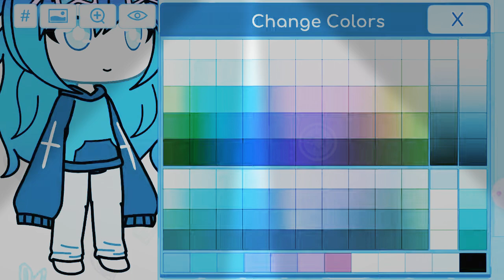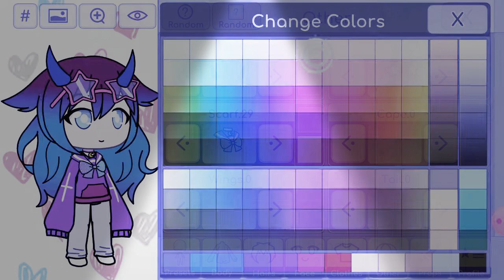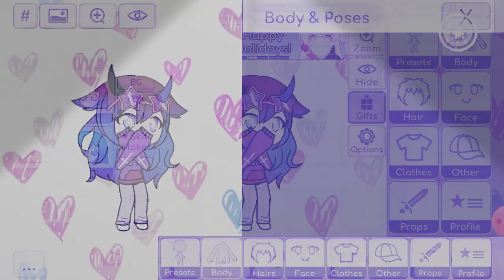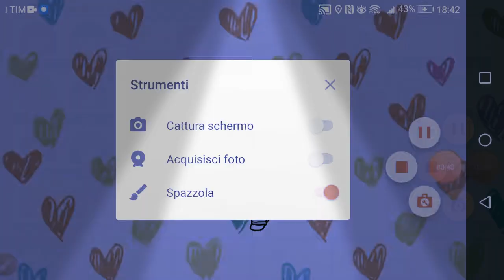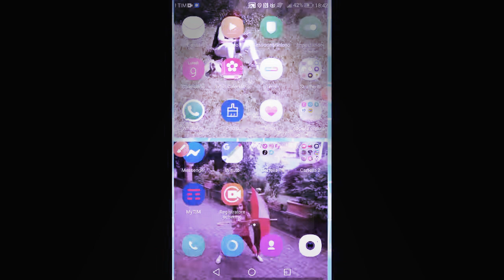9 settembre 2019